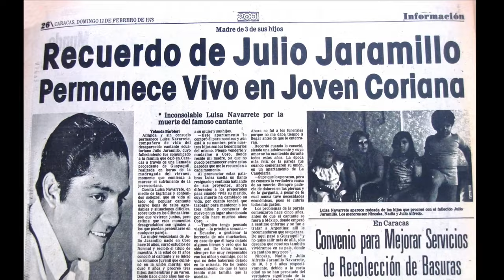LUIS ALFREDO JARAMILLO - HIJO DE JULIO JARAMILLO - PARA TI MADRECITA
Luis Alfredo Jaramillo, el hijo menor del inmortal de América, Julio Jaramillo, le dedica una de las canciones más representativas de su padre a doña Luisa, su madre, en uno de los teatros más importantes de Venezuela, el Teatro Principal de Caracas.
Doña Luisa Navarrete, madre de Luis Alfredo Jaramillo, conocida en el hermano país de Venezuela como el amor de Julio Jaramillo, tuvo con este grande de la música ecuatoriana tres hijos, Ninoska, Nadia y Luis Alfredo Jaramillo, este ultimo es quien lleva el legado musical de su padre y quien actualmente está radicado en Ecuador interpretando sus canciones.

Dejo con ustedes este emotivo momento que levantó de sus asientos a más 800 personas, en el Teatro Principal de Caracas, con el acompañamiento de extraordinarios músicos como Elias Sosa en la guitarra, quien acompañara infinidad de veces al mismo Julio Jaramillo en Venezuela, así también el extraordinario requinto de Franklin Tello, el bajo de Enrique Nuñez y la segunda guitarra de Winter López.

Tema: Para ti madrecita
Intérprete: Luis Alfredo Jaramillo
Ecuador.